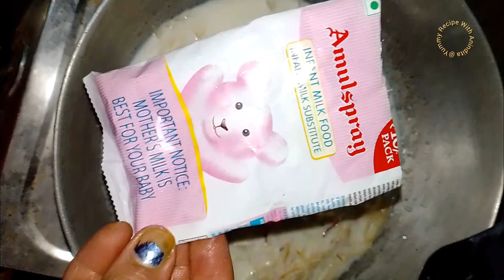দুধ সেমাই রান্না সহজ পদ্ধতি এবং পারফেক্ট রেসিপি। Dudh Semai Recipe Bangla। Vermicelli kheer ।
easy recipe simple recipe quick recipe yummy recipe taste recipe delicious recipe

Ingredients:~
Vermicelli
Cow's milk
Amul powder
Suger
Salt
Raisins
Almonds
Cardamom